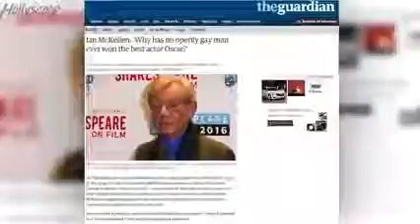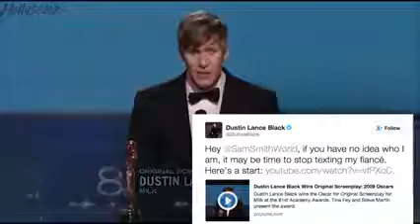Sam Smith RIDICULED For First Gay Oscar Winner Remark